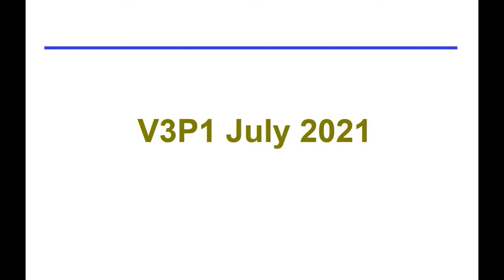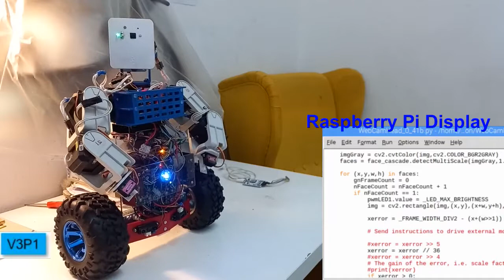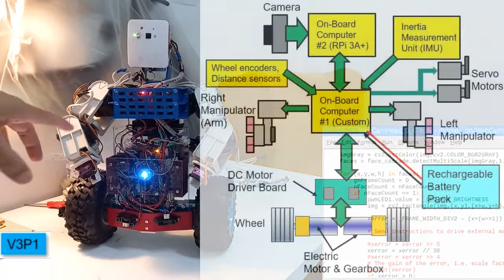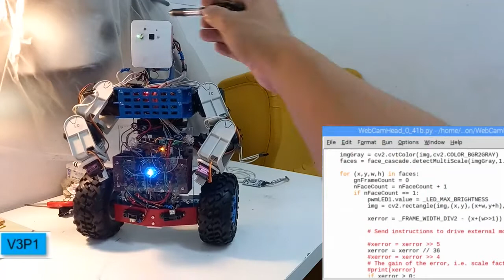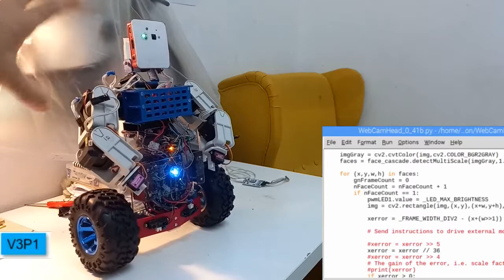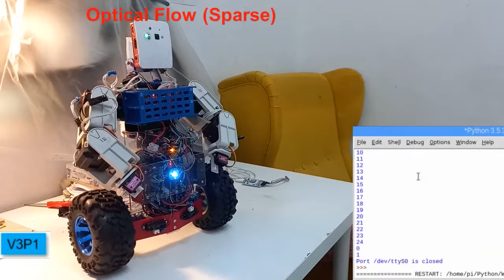V3P1 Update July 2021 - Self-balancing robot with upper humanoid body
3rd update of my Version 3 two-wheels self balancing robot platform. I've constructed a basic head unit for the robot. The head unit consists of a Raspberry Pi 3A+ single-board computer (SBC) with a CMOS camera, some indicator LEDs and is mounted on the head platform with two degree-of-freedom. I use OpenCV for the real-time video processing and demonstrated basic machine vision capability of the robot. The Raspberry Pi SBC communicates with the custom made robot controller module in the robot body, enabling the complete system to execute complex sequence of routines.